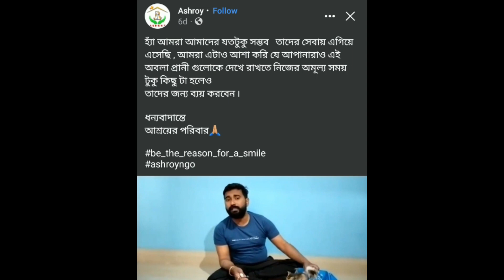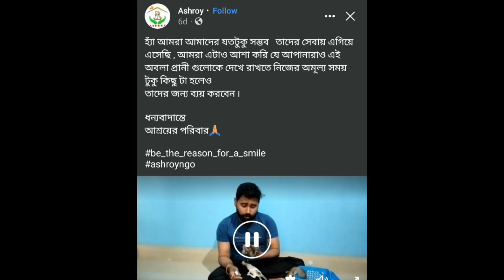মানুষ হয়ে আমাদের মানুষের মতো কাজ করা দরকার। না হলে এই জীবন বৃথা।।